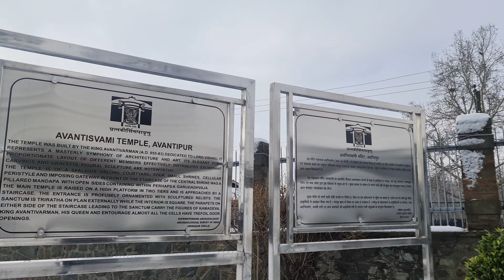Pahalgam better than Gulmarg | Avantipura ruins | Betaab Valley | Chandanwadi | Aru Valley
Best Useful Travel Related Products :
Delsey Misam ABS 76 cms Black Hardsided Large Luggage :
Teakwood Genuine Leather High Ankle Classic Boots Shoes for Men :
Equinox Hot Water Bottle with Cover EQ-HT-01 C :
Speedo Essential Splice Kneesuit for Women :
Homecute Foldable Portable Pop up Cloth Changing Tent :
Coleman Cortes Octagon 8 Person Family Tent with Wheeled Carry Bag :
Jilani Safety Life Jacket Weight Capacity Up to 40-120+ XL :
Michelin 12206 Analogue Double Barrel Foot Pump with Rubber Feet :